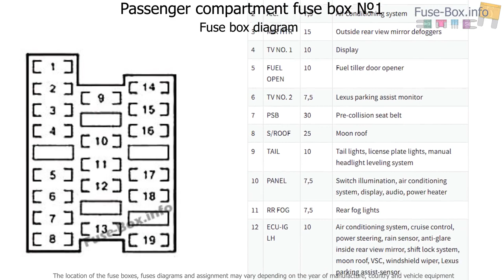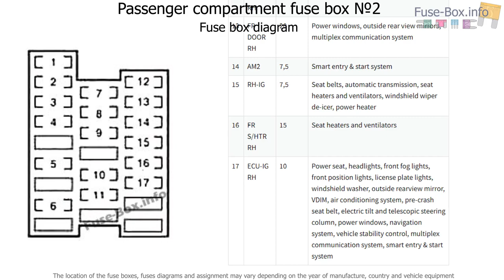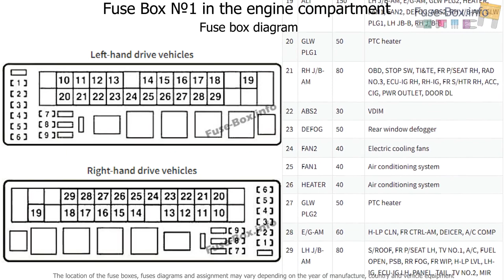Fuse box location and diagrams: Lexus IS200d / IS220d / IS250d (2010-2013)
Fuse box diagram (location and assignment of electrical fuses) for Lexus IS 200d / IS 220d / IS 250d (XU20; 2010, 2011, 2012, 2013).